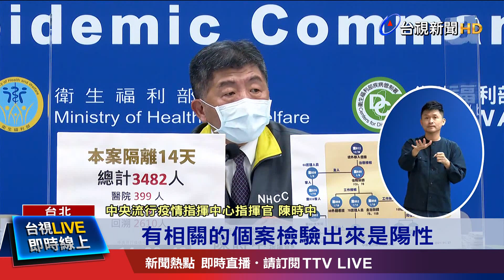規定"防君子不防小人" 抽菸買飲料藏危機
今年春節，預計有５萬人返台過年，這兩天入境人數更達到高峰，都要入住防疫旅館或檢疫所，不過先前陸續傳出，有浙江台商，還有美國籍女學生返台後，疑似在入住旅館期間遭到感染，有醫師就直言，防疫旅館內如果沒做好管制，有人到樓梯間抽菸或買飲料，都可能有病毒潛藏危機，恐怕成為防疫漏洞，建議比照國外採取的措施，檢疫期滿後，再次進行採檢，對此疫情中心指揮官陳時中表示，檢疫期滿後，確診病患陽性Ct值非常高，也就是病毒量低，再加上多數病毒可能在死亡的片段，因此暫時不考慮檢疫期滿的普篩。